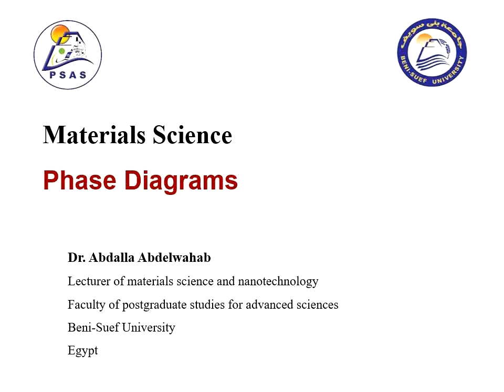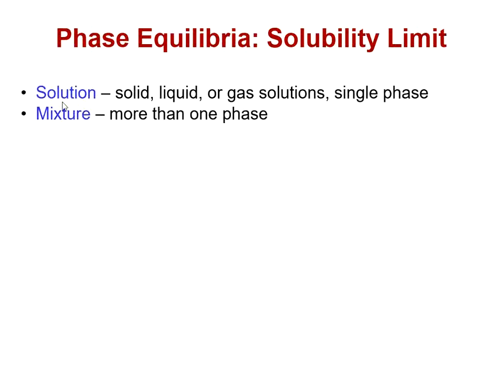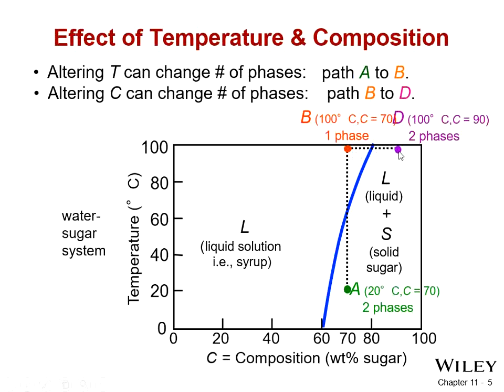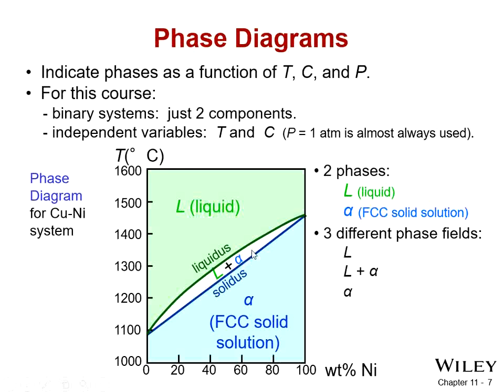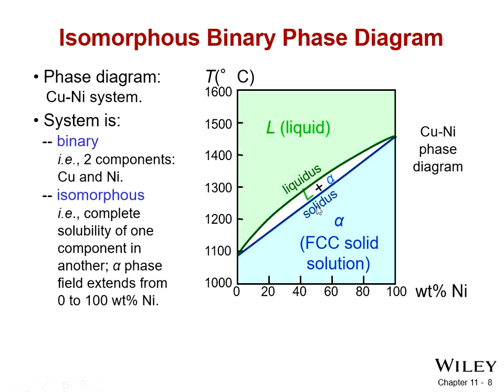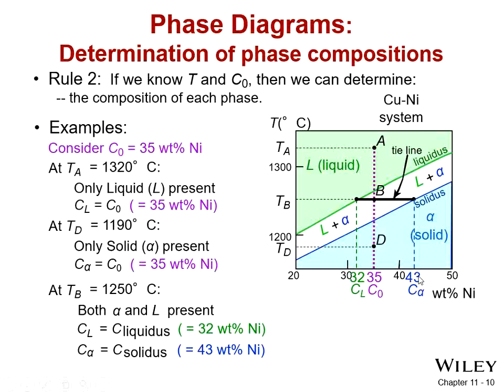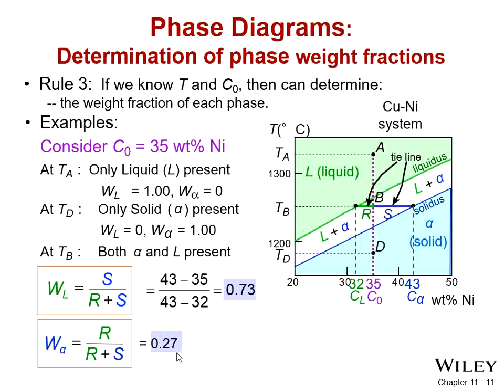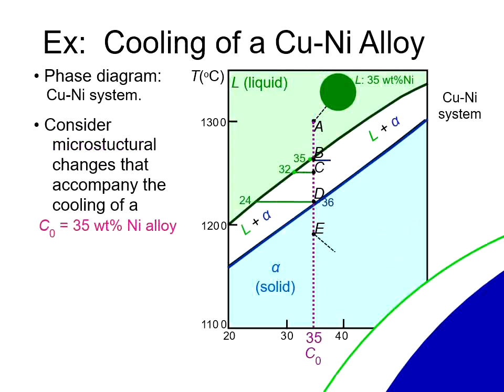Material Science - Lecture 5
Course name: Material Science
Course code: SNS - 307
Dr: Abdalla Abdelwahab
Lec : 5
Slides :